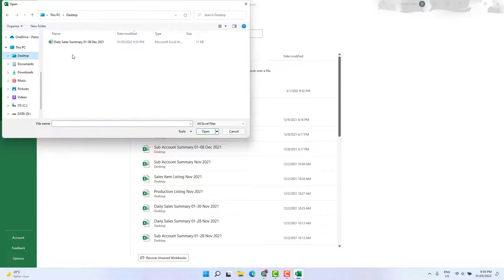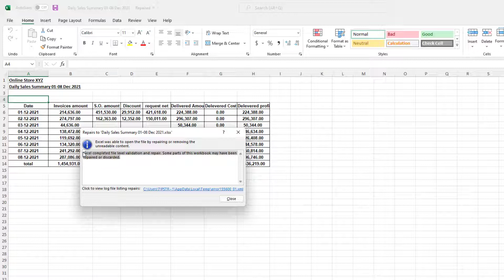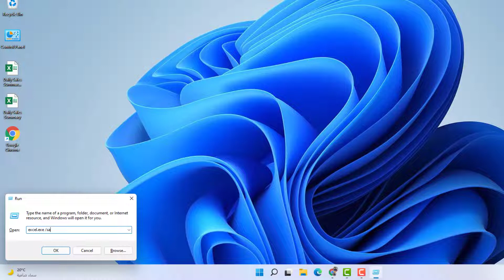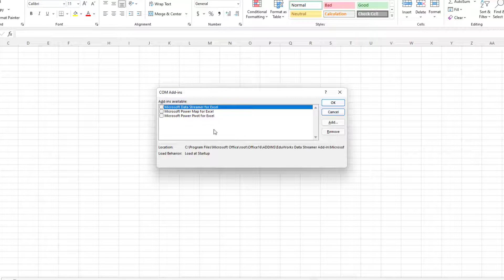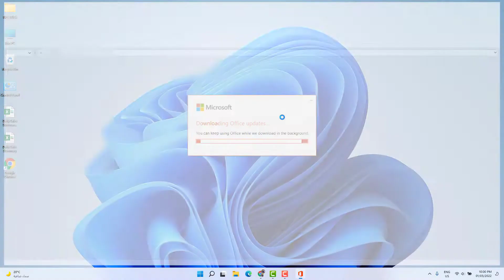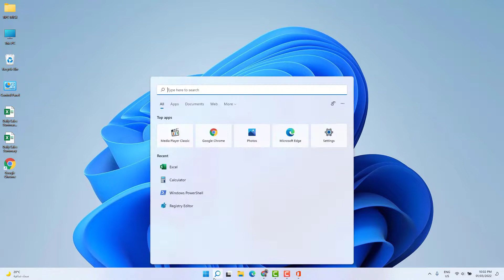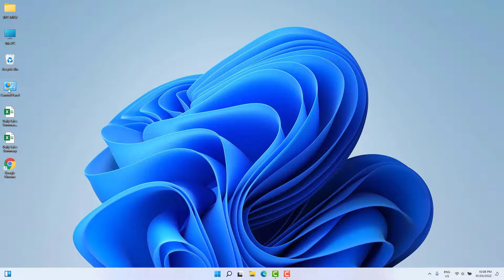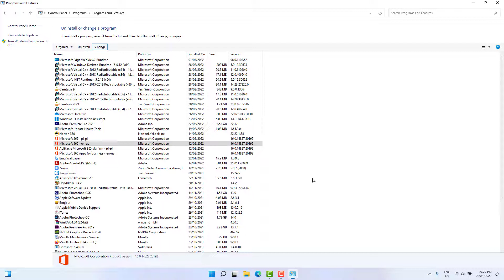How To Fix Microsoft Excel Has Stopped Working | Repair Corrupted File |এক্সেল ওপেন হচ্ছে না ফিক্স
Here in this video, I will show you guys how to fix Microsoft Excel is not working or Not responding in Windows 11 Computer.